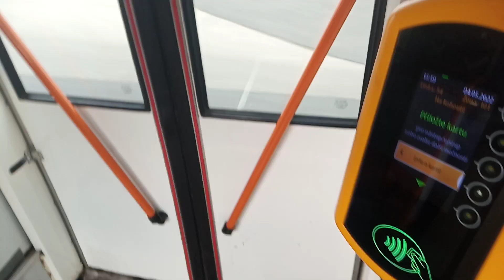Jízda trolejbusem škoda 15tr Ev.č.:566 na lince 54 v úseku Revoluční - Všebořice